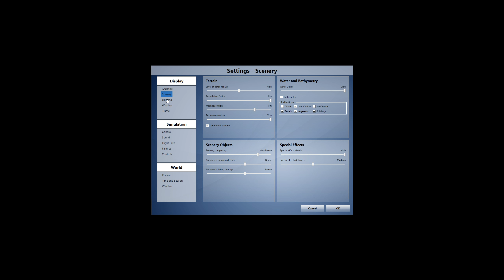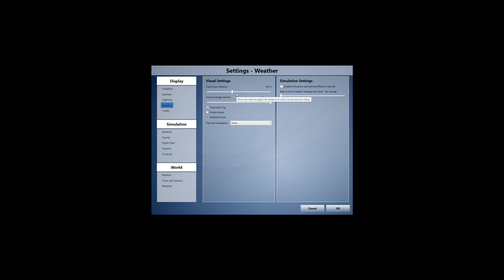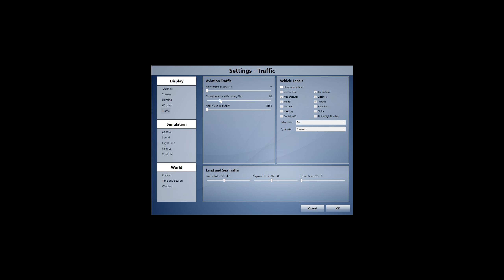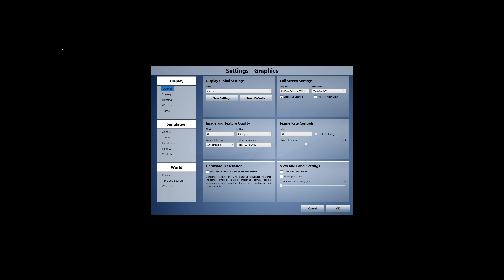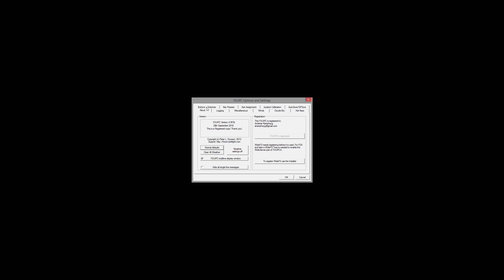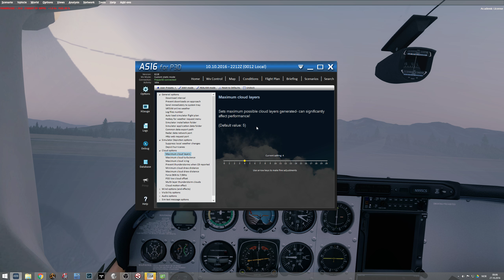My P3D settings, and pattern work at Bonners ferry 65S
Doing some pattern work at 65S
One bad landing, one ok, and one squeaker.

Also I run through my settings and explore the limits of the GTX 1070 in terms of SGSS AA

My rig:
i7 3770K @ 4.4Ghz
GTX 1070